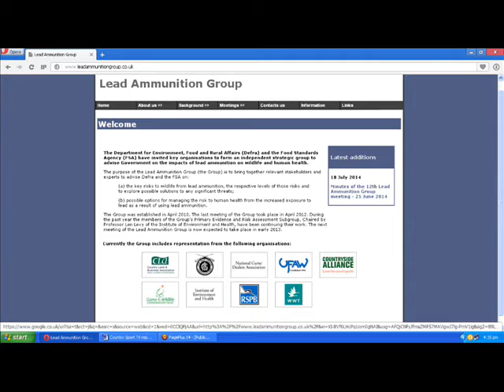BASC logo removed again June 2015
The BASC logo has been removed again. It was removed back in December 2013, after I reported it, it was placed back on the web site.

Today the BASC logo has been removed again.

Sir Barney White-Spunner of the CA resigned along with four other the GTA, NGDA GWCT and CLA.

Why have their logo's not been removed?

The link below is my blog on wordpress, I saw that Joh Swift was on the LAg has the BASC representative then later the BASC tag on his name a chairman of the group was removed.

Did they know before the emails where released that John Swift was in favour of a lead ban along with the WWT and RSPB?